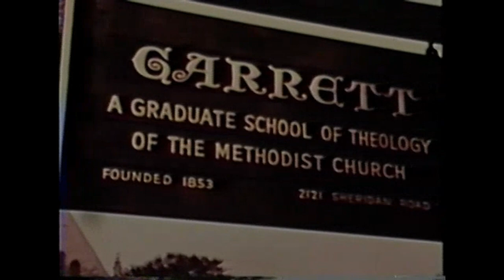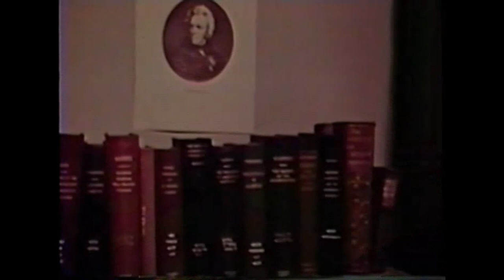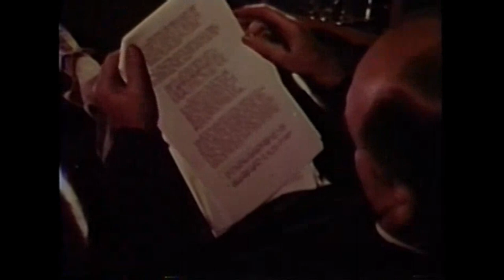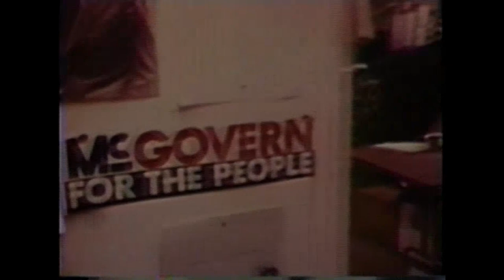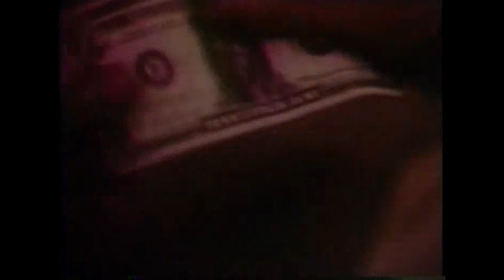Original George McGovern 1972 Campaign Film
Retrieved from the South Dakota State Historical Society, this election year campaign film follows George McGovern's life from his childhood in Mitchell, where his father built churches and served as a reverend, to his service in the Second World War as a bomber pilot where he was awarded the Distinguished Flying Cross, to his entering into public service as a Congressman and later as a Senator, with heavy focus on his role on the Kennedy administration as director of the Food for Peace program, culminating in his run for the presidency.

The film was produced by Guggenheim Productions, Inc, based out of Washington D.C., who also produced similar campaign profiles for Adlai Stevenson in 1956, Robert F. Kennedy in 1968 and Edward Kennedy in 1980. Guggenheim produced many other McGovern advertisement spots, focusing on a personal approach highlighting his candor. Guggenheim went on to work with Vice President Walter Mondale's 1984 campaign and Senator from Delaware Joseph R. Biden's re-election campaigns. Guggenheim Productions produced material for McGovern's 1962 and 1968 senatorial campaigns and has done films, video -tape programs and spot
packages for a number of other candidates.

The program is untitled.